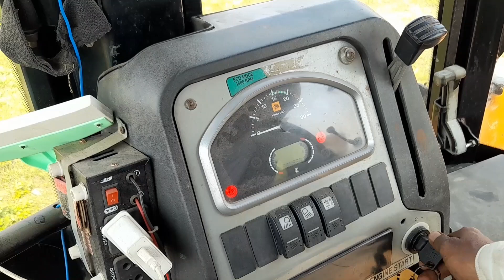जेसीबी 3Dx प्लॉट मे मिट्टी डालते हुए Jcb 3Dx Pilot Me Mitti Damping Karte Hue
Jcb 3Dx Fast Working
Jcb 3Dx Hywa Loding
Jcb 4dx Fast Working
Jcb 3Dx Earth Movers

Pelese Support My YouTube Channel